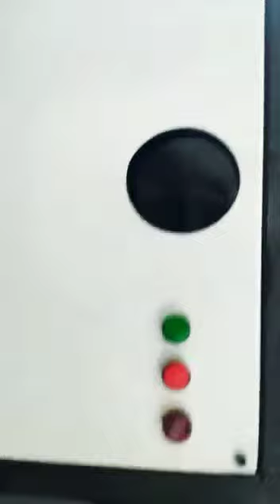PET bottle shredder